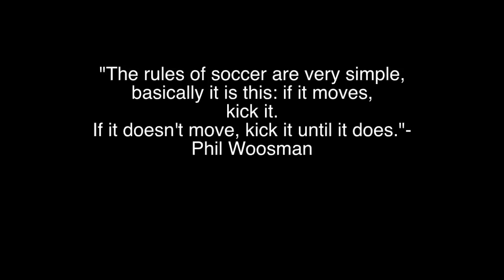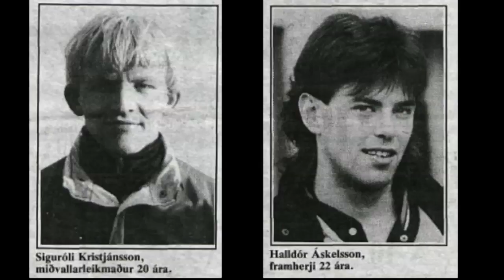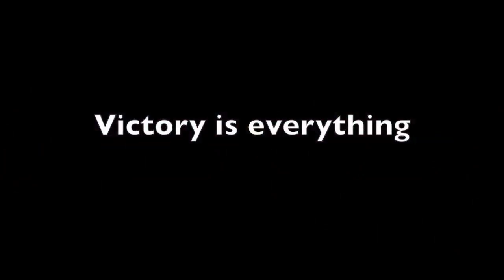Þór vs Breiðablik Pepsi deild kk 2011 25 sept 2011 kl 16:00 Þórsvöllur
Myndir af gömlum leikmönnum fengnar af timarit.is. Frábær vefur. Bið ljósmyndarana sem tóku þessar myndir um umburðarlyndi og færi þeim þakkir. Svipmyndir úr myndinni 300.